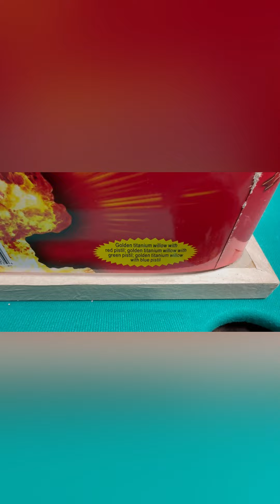Nuclear Sunrise by Pyro Predator - NOAB - Right Under It🤩🤩🤩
Patriotic Sky Buster by Winda Fireworks - 126 Shots